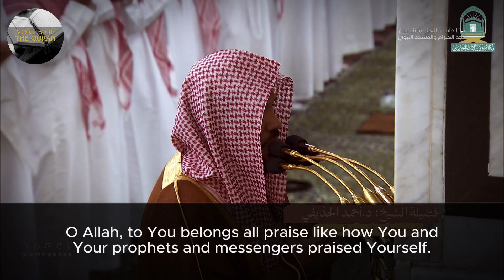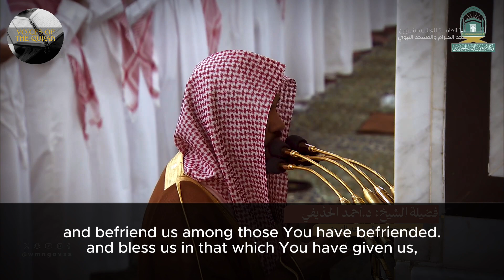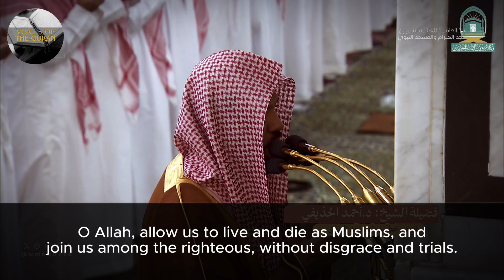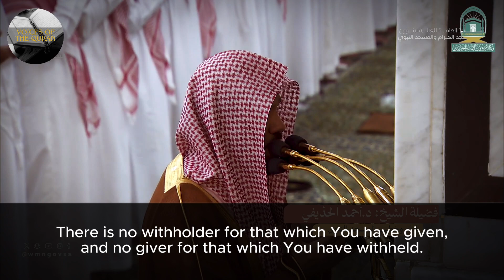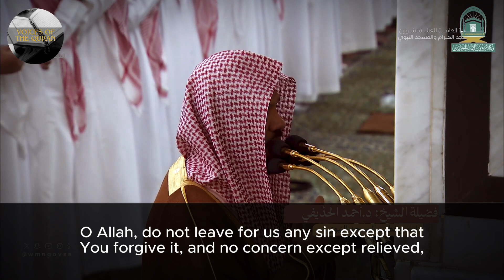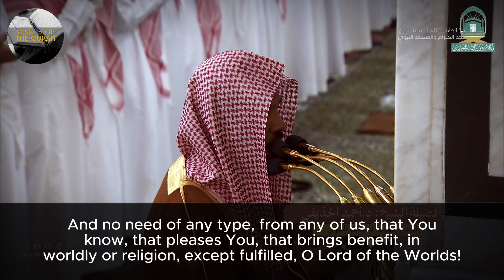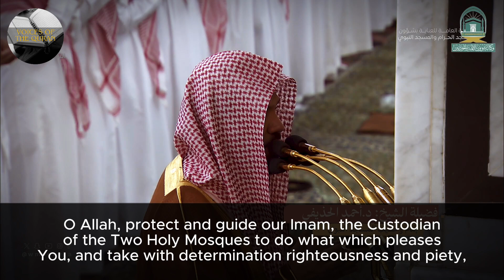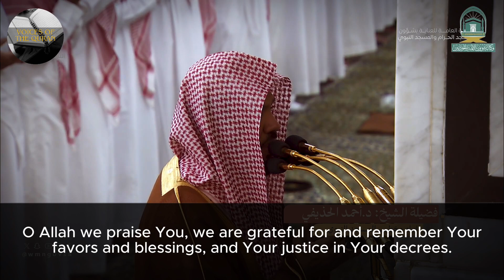EMOTIONAL Dua Qunoot from Masjid Nabawi | Sheikh Ahmad Hudhaify | Night 07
Imam: Ahmad Hudhaify
Dua Qunoot